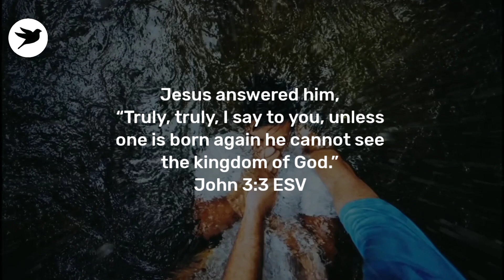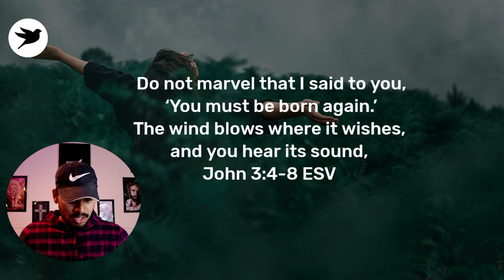If God exists why we cannot see? | How we can see God?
"If God exists then why we cannot see God?" is the question that people have been asking throughout their whole life and also by some people who only by God's grace came to find out later. So, watch this video till the end to know if we get to see God, will He be physical? God is not hiding. He is everywhere (omnipresent). You just need to ask God to open your eyes of faith and heart to believe that He was and is and is forever! Examine yourself; be not of ignorant.

⏺PSALM 139:7-10 : Where shall I go from your Spirit? Or where shall I flee from your presence? If I ascend to heaven, you are there! If I make my bed in Sheol, you are there! If I take the wings of the morning and dwell in the uttermost parts of the sea, even there your hand shall lead me, and your right hand shall hold me.